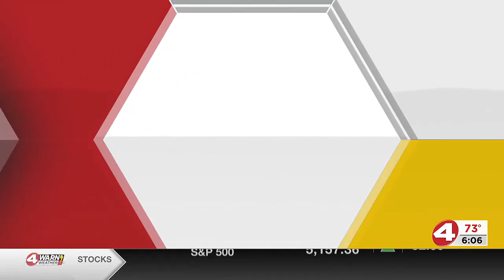Judge mulls cold case killer's bond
Dwight Mills believes despite charges that he murdered his wife, his $1.5 million bond is excessive.